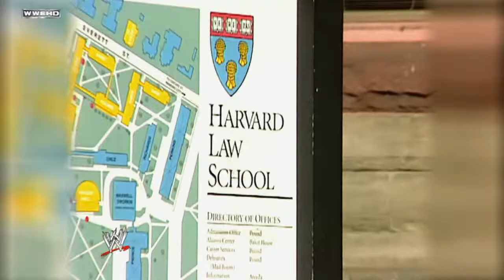WWE NXT Rookie David Otunga profile 2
Take another look at WWE NXT Rookie David Otunga.